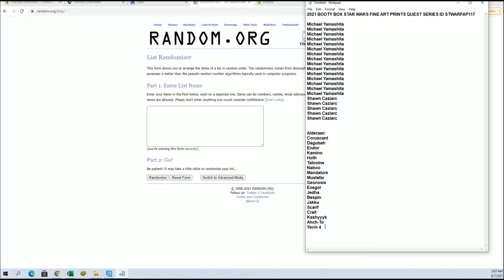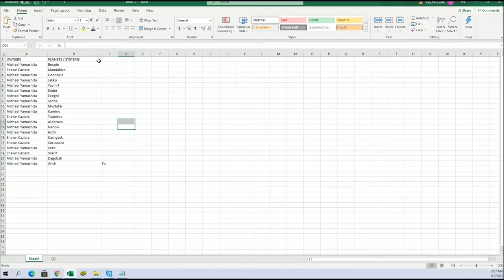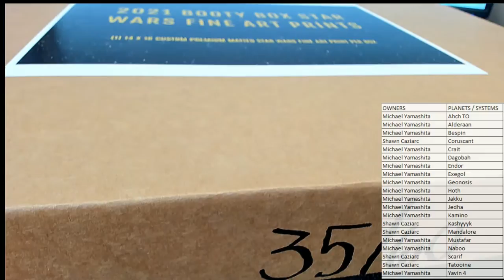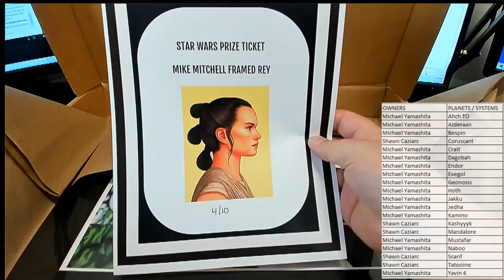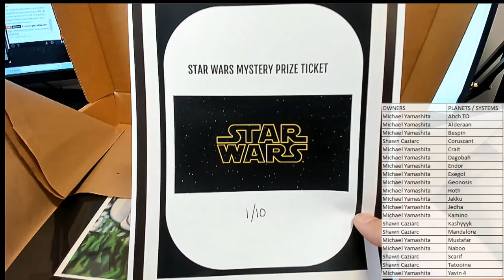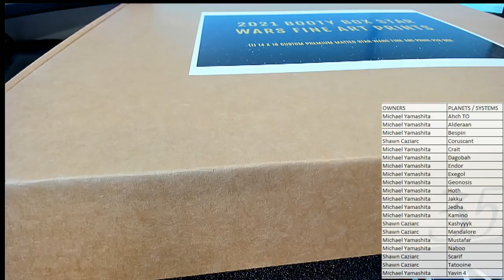2021 BOOTY BOX STAR WARS FINE ART PRINTS QUEST SERIES ID STWARFAP117